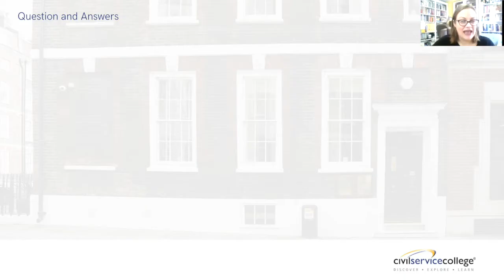How to distinguish strategy from policy? Webinar Q&A with Clair Fisher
This question was asked from one of the attendees at our free policy webinar series, ‘Understanding the 4 Critical Elements of the Policy Process' by Clair Fisher. You can find the full recording of this webinar in our YouTube playlist, that is a taster example of the full course 'Effective Policy Making'.